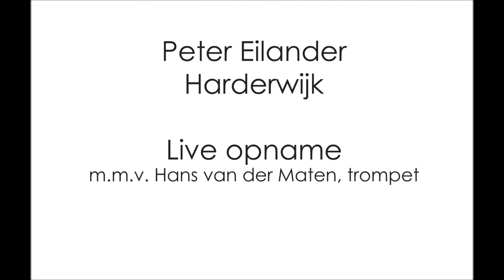Peter Eilander en Hans van de Maten Harderwijk Lob und preis den Herr van JS Bach